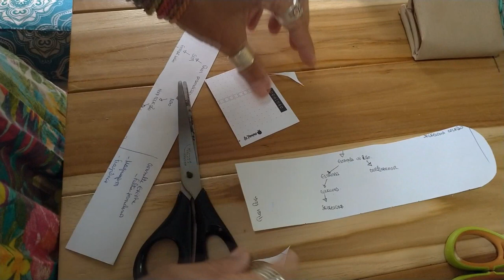DIY - Bolsa Chaveiro - Sem Maquina de Costura - Costura Fácil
Aprenda a fazer esta bolsa chaveiro, sem precisar de máquina de costura.
Útil e prática para o dia a dia.
Material:
Tecido (dois padrões)
Linha de nylon e Linha de Pesponto
Agulha
Velcro ou botão para fechamento
Mosquetão (de chaveiro)